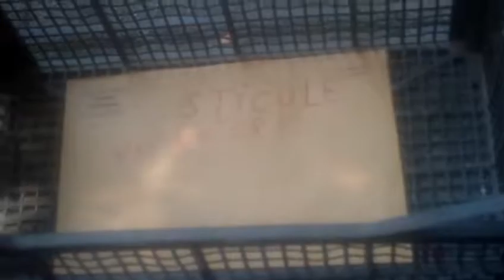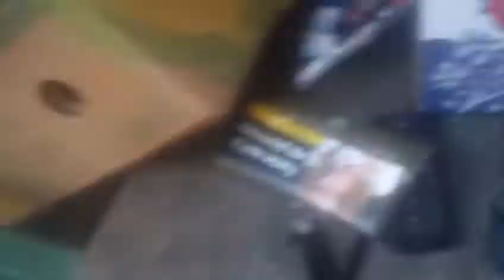astrôpôtes : votez sticule !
Que le Règne Vienne ou teleternel !